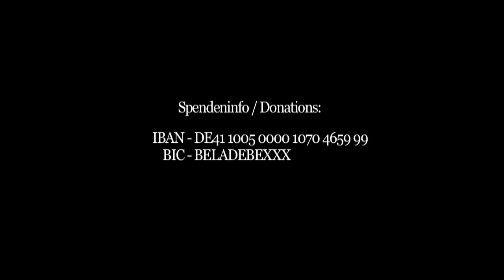Monkey TV Open Stage at ARTliners (21.12.21)